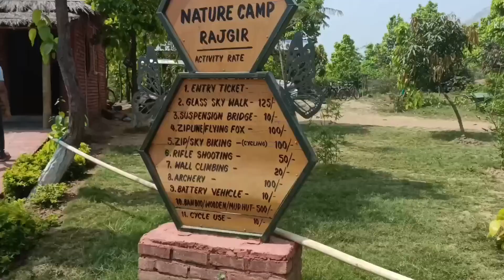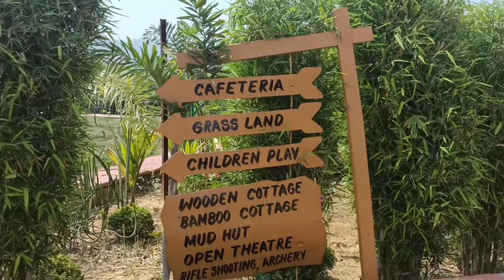vlog #006 RAJGIR WILDLIFE SAFARI Rajgir tour(part 2)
Rajgir glass bridge देखने के लिये सबसे पहले entry fee 100 रुपये देने होंगे । उसके बाद glass ब्रिज पर घूमने के लिये ticket price के रूप में ₹150 देंगे होंगे ।

Rajgir Nature Safari: बिहार को पर्यटन के क्षेत्र में आगे बढ़ाने सरकार लगातार काम कर रही है. इसी क्रम में बिहार के राजगीर में नेचर सफारी का निर्माण कराया गया है. नेचर सफारी के अंदर ही ग्लास ब्रिज, पार्क और जू-सफारी है. बता दें कि 500 हेक्टेयर में फैले नेचर सफारी के निर्माण में लगभग 20 करोड़ रुपए खर्च किए गए हैं.